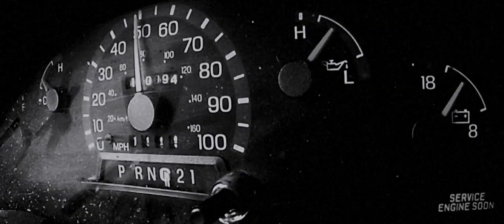Come Out Fighting - "Soundtrack to a Shipwreck" Official Music Video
Come Out Fighting - "Soundtrack to a Shipwreck" - Like this video? Come see thousands more at the Net's largest, uncensored, completely d.i.y. music video site, BlankTV.com!

Artist City, State, Country: Detroit, Michigan, U.S.A.

Artist Bio: Influenced by groups like 7 Seconds, AFI, Bad Religion, Minor Threat, Comeback Kid, Rise Against and Sick of It All, COF was formed with the intent of being a throwback 80’s styled hardcore punk band. As Nick explains, “The beatdown hardcore bands in Detroit took themselves too seriously for what we were trying to do, and hardcore punk lets us approach serious subjects and still be fun. Over time, elements of other styles we are into leaked into our songwriting, such as street punk, melodic hardcore, post hardcore, thrash, crack rock steady, oi! and pop punk.” 2019’s 'Any Port in a Storm' captures everything COF has held wildly sacred since their original lineup fired up their first amp together ten years ago – including Garcia and guitarist/backing vocalist Brian Stewart’s blistering guitar intensity, bassist Dan Bruce and drummer Casey Husted’s shattering, propulsive rhythms and the passionate screaming vocals of frontman Nick Rudowyj.

About the Video: Recorded by the band over the course of a couple tours. This is tour life!